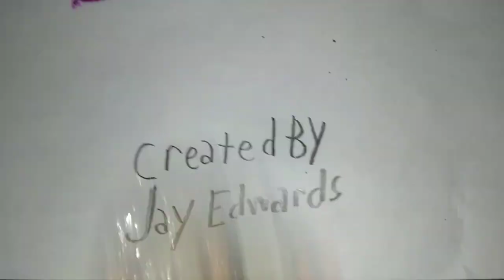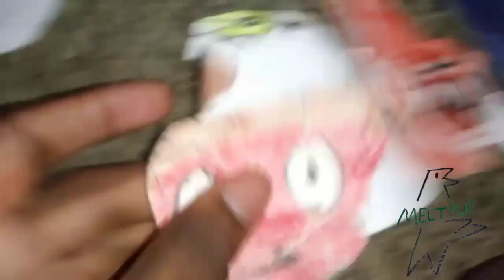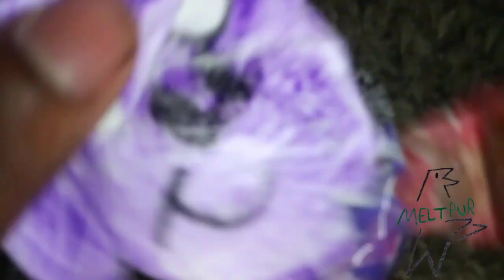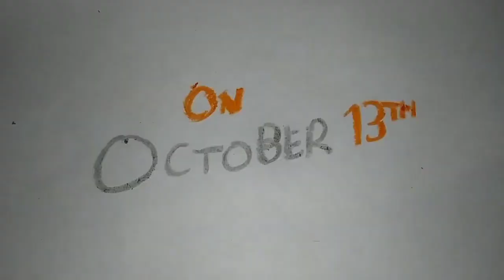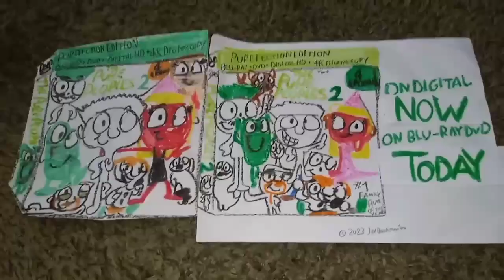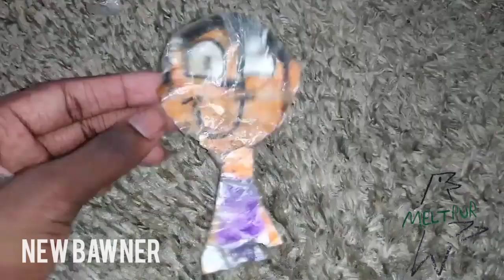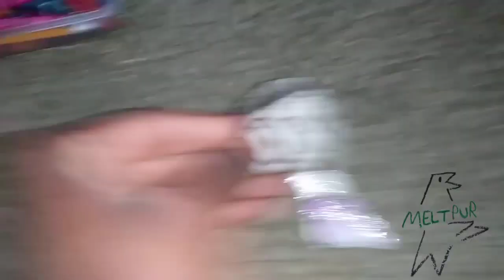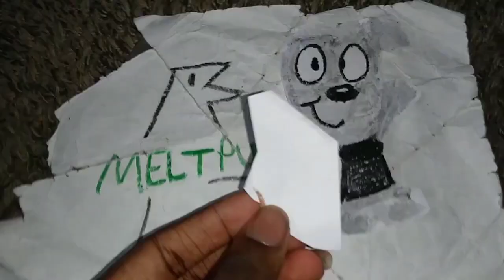New Bawner - Lost or Lose